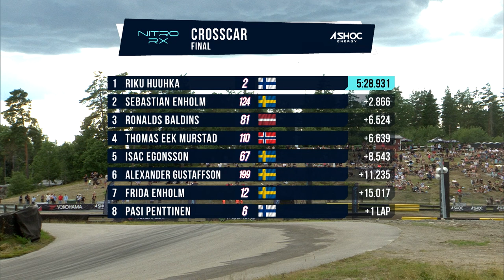2022 Nitro RX Sweden Crosscar Final - Saturday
Pasi Penttinen, Riku Huuhka, Isac Egonsson, Ronalds Baldins, Thomas Eek Murstad, Alexander Gustafsson, Frida Enholm and Sebastian Enholm send it to the finish on day one from Strängnäs, Sweden in crosscars.